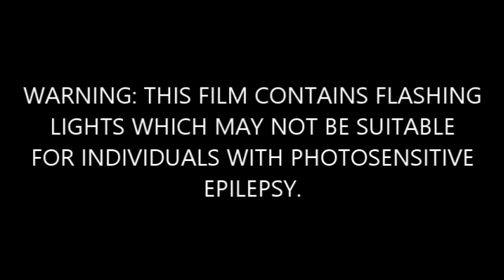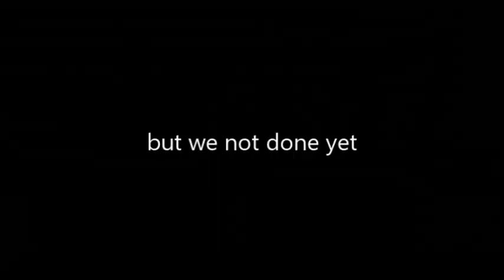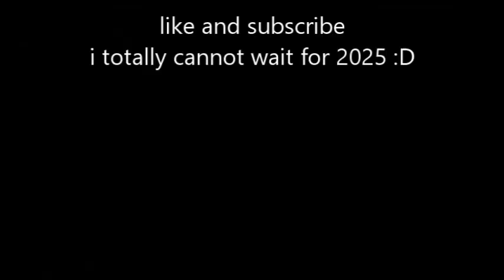THE ROBLOX DOORS APRIL FOOLS EVENT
LagLFG is a channel where I create weekly Roblox videos and daily Minecraft skits in the form of shorts. I upload three separate kinds of skits; "MICROSKITS", "VILLAGER ANTICS", and "SKITS". On the other side of my content, I play fun Roblox games that I randomly found in my free time.

Filmed with Cyberlink ScreenRecorder 4
Edited with Cyberlink PowerDirector 365
Roblox game: Natural Disaster Tower
Roblox game made by "C_rongg"

Microphone: USB Condenser Microphone
Headset: Razer Blackshark V2 Pro
PC: SUPRIM
Monitor: ASUS
Mouse is a left-handed Razer

Thumbnail made with Roblox Studio and Snappa

You can find my good friend that I sometimes do videos with here:  @mauricejrrussellmom4331